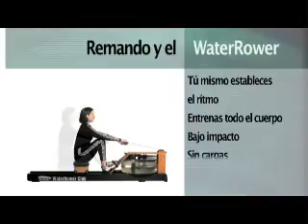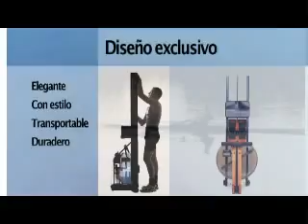WaterRower in Spanish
WaterRower promotional video in Spanish.